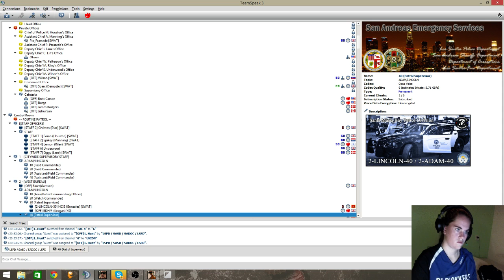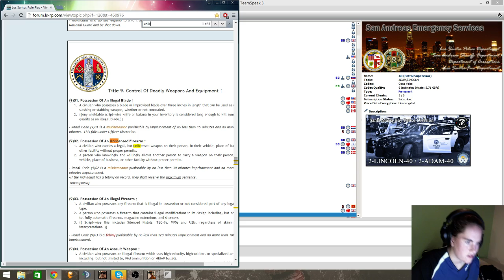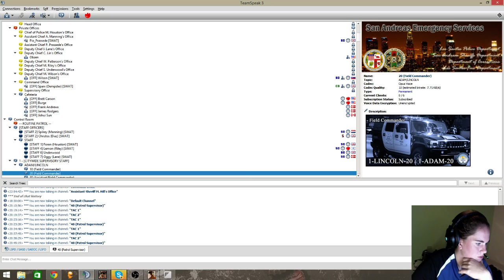[LSRP] Let's play! Ep. 72 | LSPD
Los Santos Police Department
Sergeant I Felicity Trudeau #50901
Callsign: 2-LINCOLN-40
♥ If you like you can donate and support my cause of making vids! :D
♥ Much thanks to my awsome supporters!
▪ Jenny (€26,-)
▪ sukasneg (€10,-)
▪ Shuhao(€5,-)
♥ WEBSITES

♥ LS-RP

♥ MODS

▪ Kevlar Vest (SWAT skin + Ballistic helmet) - Credits: Oggy